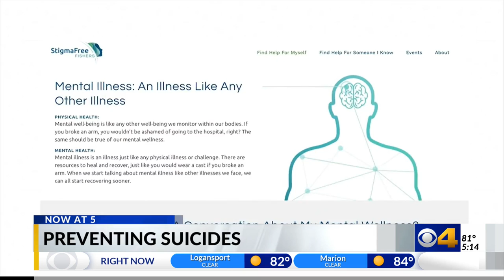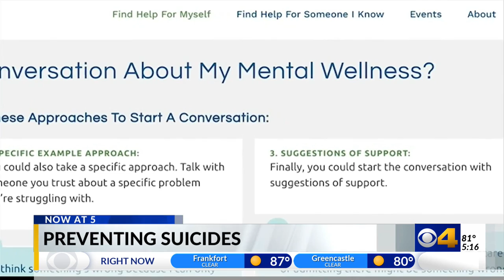Fishers city leaders discuss suicide awareness following deadly shooting at police headquarters